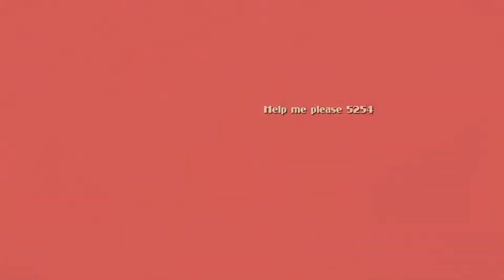Bioshock 2 Walkthrough pt 7 Meeting Alex The Great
And encountering the alpha big daddy's

Set approximately 10 years after the events of the original BioShock, the halls of Rapture once again echo with sins of the past. Along the Atlantic coastline, a monster has been snatching little girls and bringing them back to the undersea city of Rapture.